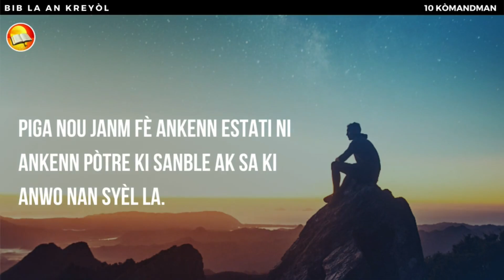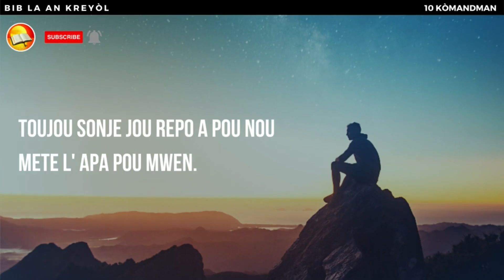Me 10 Kòmandman Bondye Yo - Pa Janm Bliye Yo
10 komandman Bondye te bay Moyiz sou mon Sinayi an, apre Moyiz te fin fè pèp Izrayèl la kite Lejip kote yo te nan esklavaj.
Mèsi paske w konekte avèk nou. Pa bliye Like, Abòne & Pataje. Kite non 'w nan komantè yo pou nou ede'w priye.
BIB LA AN KREYÒL / LAPRIYÈ SE KLE